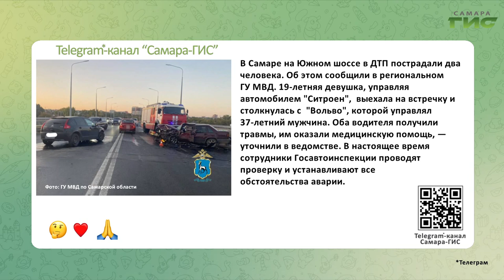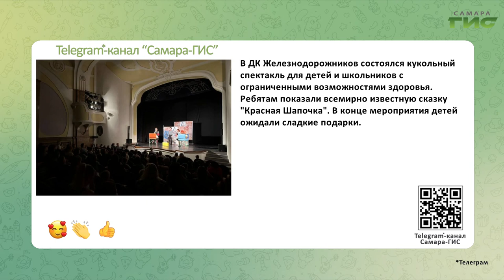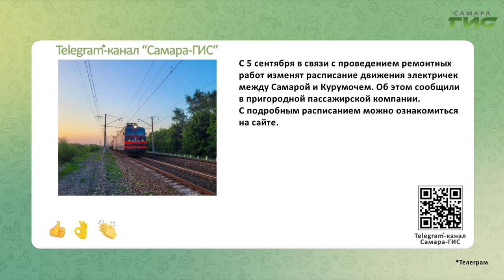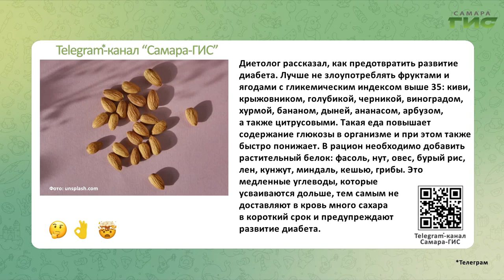Telegram-канал "Самара-ГИС": быстрые новости